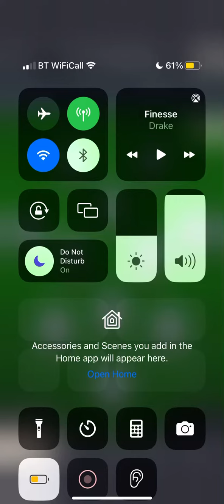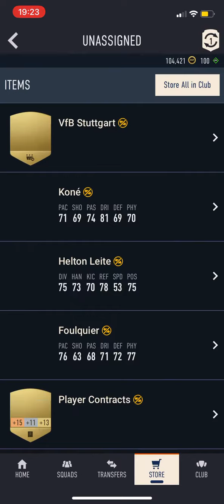Daily Login Upgrade 2!!!